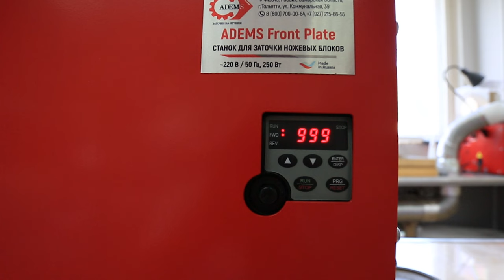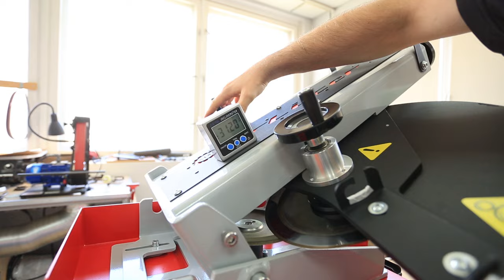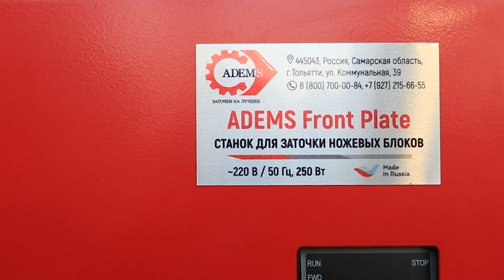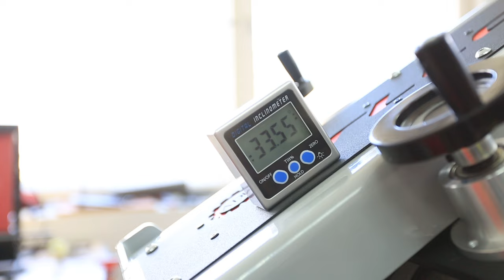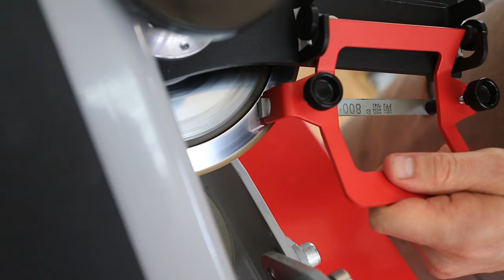Видеообзор на станок ADEMS Slicer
🌟 Добро пожаловать на канал ADEMS! 🌟

Сегодня мы представляем вам революционное решение в мире профессиональной заточки круглых ножей – станок ADEMS Slicer. Этот станок не только поднимет качество вашей работы на новый уровень, но и сэкономит ваше время и средства.

Почему ADEMS Slicer станет незаменимым помощником для вашего бизнеса? Представьте, что каждый раз, затачивая круглые ножи, вы получаете идеальный результат. С ADEMS Slicer это не мечта, а реальность для тех, кто стремится к совершенству.

В комплектацию станка входит:
Устройство для заточки слайсерных ножей
Устройство для снятия заусенца
Конус 25-43 для ADEMS Slicer
Алмазный шлифовальный круг
Корпус станка с частотным преобразователем
Внешняя и внутренняя опоры для увеличения вариативности использования

Опционально к станку можно добавить приспособление для крепления полировального станка ТМ, дополнительные конусы и алмазные круги, а также комплект магнитных захватов для круглых ножей.

Почему ADEMS Slicer? Этот станок идеален для мастерских по заточке, крестьянско-фермерских хозяйств, предприятий общественного питания, а также мясо- и рыбоперерабатывающих предприятий. С его помощью вы достигнете идеальной остроты круглых ножей, сохраняя их геометрию и диаметр.

Демонстрация работы на станке: Мы покажем вам, как легко и эффективно работать с ADEMS Slicer, от регулировки перемещения платформы до полировки с помощью устройства с ручным прижимом.

Частотный преобразователь: С ADEMS Slicer вы всегда контролируете свою работу. Регулируемая скорость вращения позволяет точно настроить процесс заточки под ваши нужды.

Присоединяйтесь к профессионалам, выбирающим ADEMS Slicer, не упустите возможность улучшить свой бизнес с ADEMS Slicer. Свяжитесь с нами сегодня и начните путь к идеальной заточке.